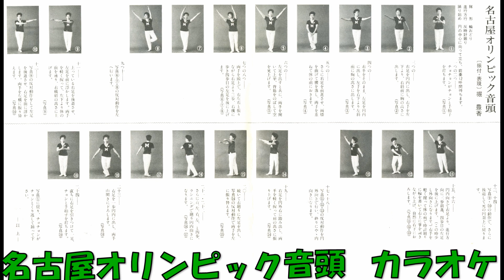カラオケ 名古屋オリンピック音頭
佐々木忠孝作詞・作曲 近藤隆編曲 尺八 沢田順一 三味線 川崎英世 富田一照とブルースターズ　10003－03     制作 中京テレビ放送　Vap　1981年5月発売。